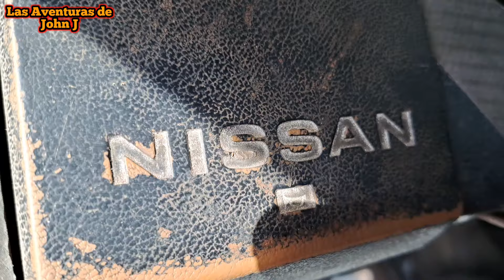Restauración y Cambio de Pintura Nissan Datsun 720 Año 90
Los Nissan Datsun de 1990 se equipan con motores de cuatro cilindros en línea, y la cilindrada de estos propulsores puede estar en un rango de 1.2 a 2.4 litros, dependiendo del modelo específico.